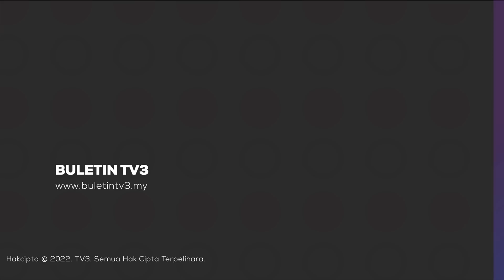SELISIH FAHAM | Gaduh Dengan Isteri, Lelaki Bakar Rumah Sendiri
Seorang lelaki warga emas melecur 40 peratus selepas dia bertindak nekad membakar rumahnya sendiri dalam kejadian di Kampung Kiukad Lotong, Tambunan, Sabah malam tadi.

Ketua Polis Daerah Keningau, Deputi Superintenden Nor Rafidah Kasim berkata siasatan awal mendapati, lelaki berusia 62 tahun itu telah berselisih faham dengan isterinya sebelum bertindak sedemikian.